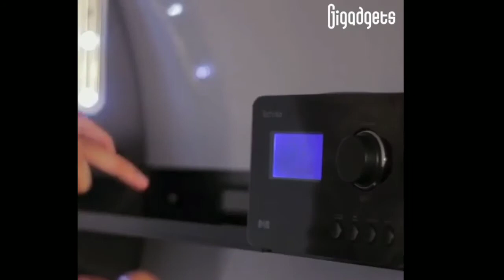Woman With A Mask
Say hi to them-

Hope y'all have a great day...bless~